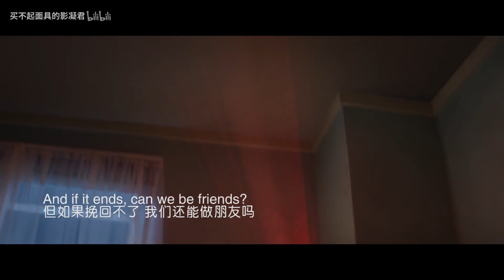[贱虫/娱乐向] 死侍：我们可以做朋友吗？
我知道我画面不流畅， 你也知道我不是大佬，我也知道我也不是专业的，也知道我才刚开始。
如果喜欢就点关注 如果不喜欢，，，，，，随你吧，，，质量看心情。